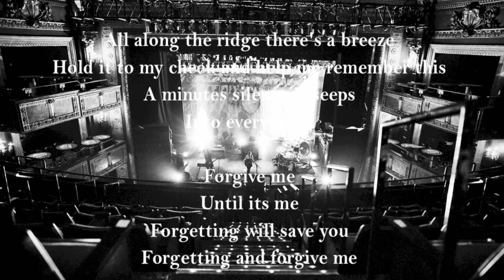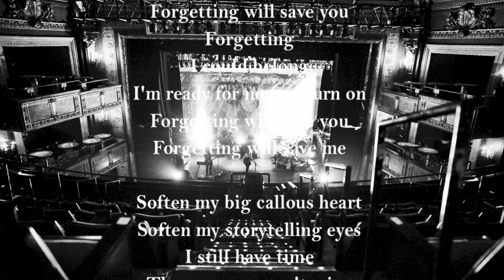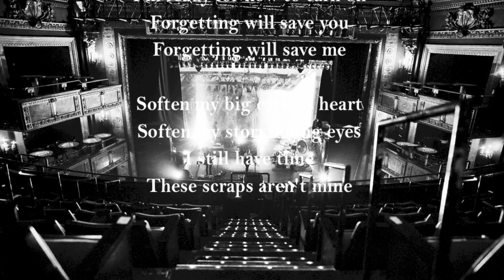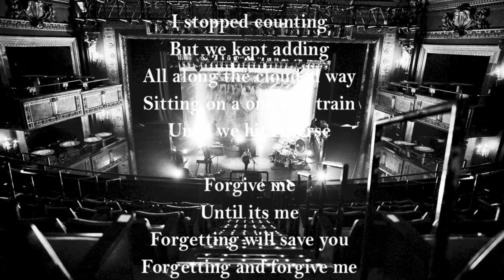The Joy Formidable - A Minute's Silence [Official Audio]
Official audio for 'A Minutes Silence' released on 12" vinyl for Record Store Day.